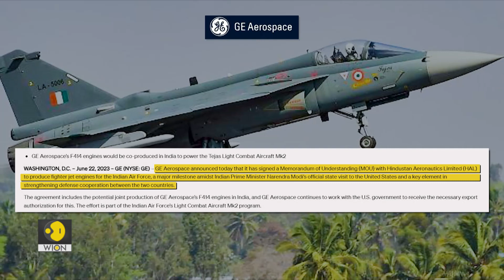GE aerospace signs deal with HAL to produce fighter jet engines | Latest English News | WION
The aerospace unit of General Electric has signed a Memorandum of Understanding (MOU) with Hindustan Aeronautics Ltd (HAL) to jointly produce fighter jet engines for Indian Air Force.